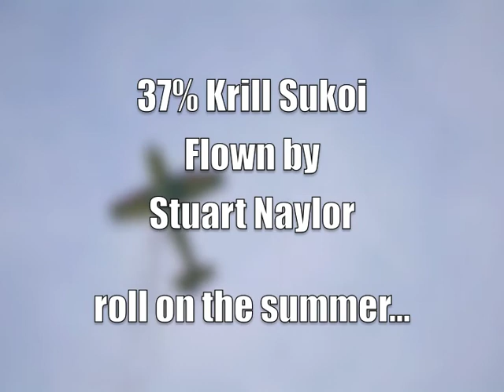Stuart Naylor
Krill 37% Sukoi SU29
Damyns Hall Aerodrome 13th April 2012